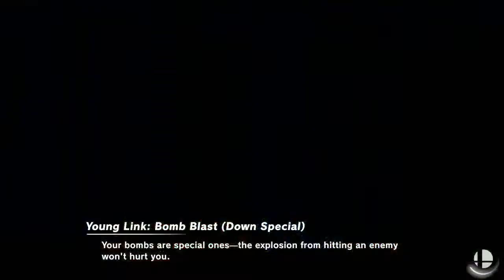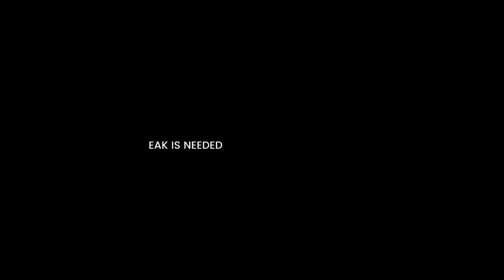Fairfax Esports | Smash Bros | Spring Season: Game 1 Another Game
First game in the spring semester for our Smash Bros players! Come and support them!!!